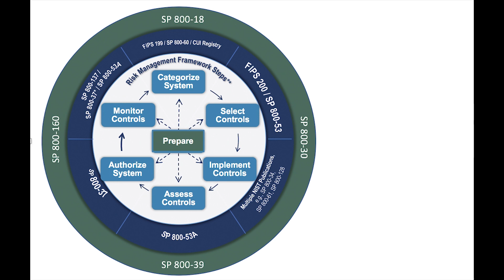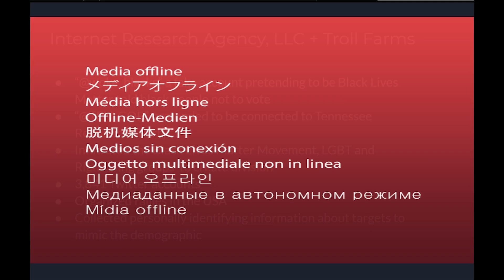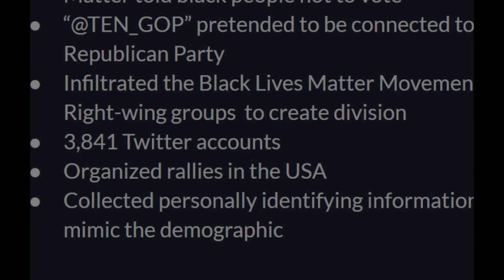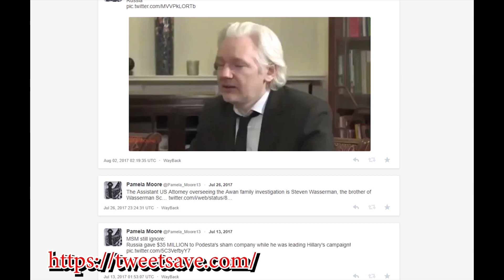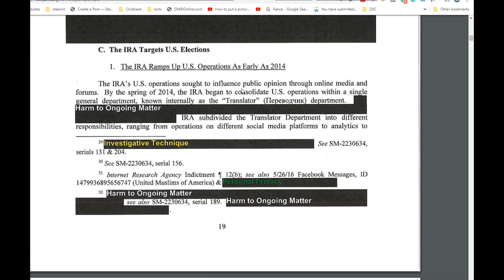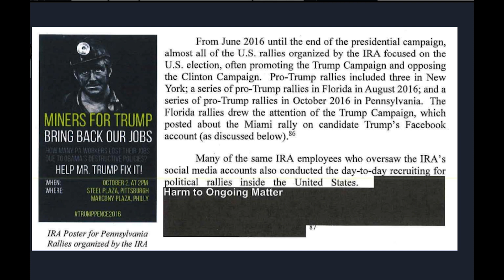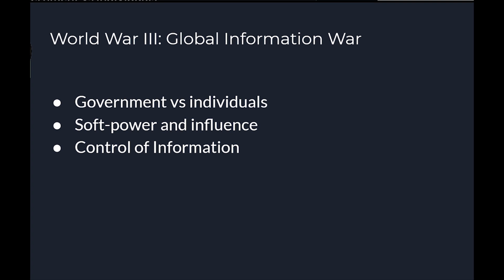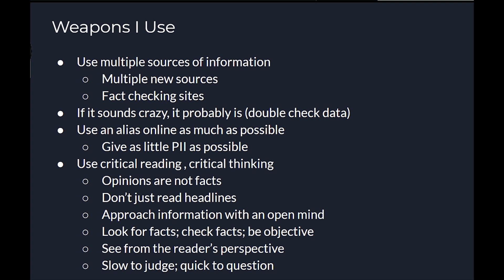Mueller Report (Part 1) Information War Social Media (ISSO cybersecurity)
Download the Mueller Report

More References:
Volume I, Section V.B, infra; Indictment, United States v. Netyksho, No. I :18-cr-215 (D.D.C. July 13, 2018), Doc. 1 ("Netyksho Indictment").